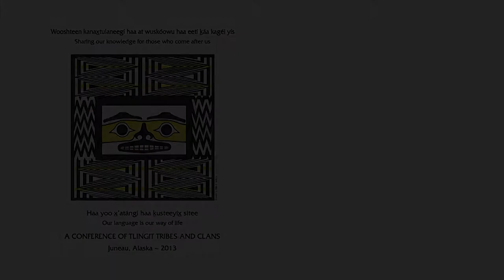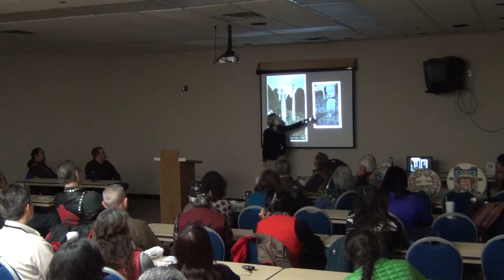#14 SOK 2013 Charles Staast' Brown in the CCC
Emily Moore
This paper examines the work of Charles Staast’ Brown (Ch’áak’ Hít Neix̱.ádi Saanya Kwáan, Teiḵweidi Tantaa Ḵwáan yadí), the lead carver for the Civilian Conservation Corps (CCC) camp at Saxman during the totem pole restoration project of 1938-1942. An accomplished boat builder, Brown turned his woodworking skills to totem poles during the CCC period and created masterful works that have not been fully appreciated. In addition to his carving, Brown was instrumental in gathering and transcribing Tlingit clan stories related to southern Southeast Alaskan totem poles, stories which were eventually published in The Wolf and the Raven: Totem Poles of Southeast Alaska (1949).
2013 Prgram: 10.b.3